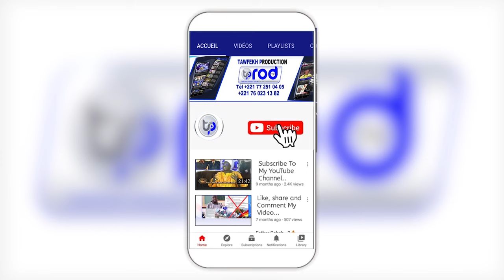🔴 Lila diine Wakha ci G0ordjiguèn Ak khoutba S.Ahmadou Rafahi MBACKE